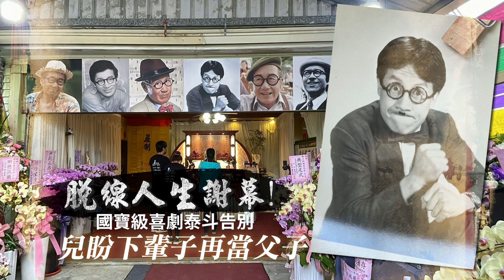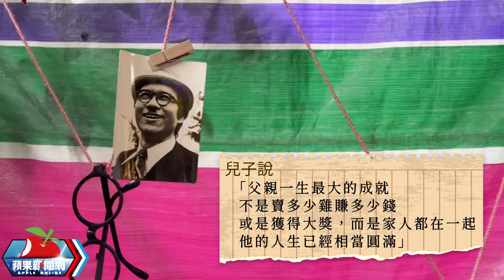國寶級喜劇泰斗脫線告別式 心目中最好的爸爸！兒不捨：下輩子再當父子 | 台灣新聞 Taiwan 蘋果新聞網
演藝界國寶級喜劇藝人脫線，本月9日在家中吃完晚飯後，疑因心臟衰竭驟然離世，享壽90歲。國寶級藝人脫線在62歲那年，舉家遷住台東縣鹿野鄉，經營脫線休閒牧場，由於他喜愛後山好山好水，一住30年.

【國寶級喜劇泰斗脫線告別式　心目中最好的爸爸！兒不捨：下輩子再當父子】